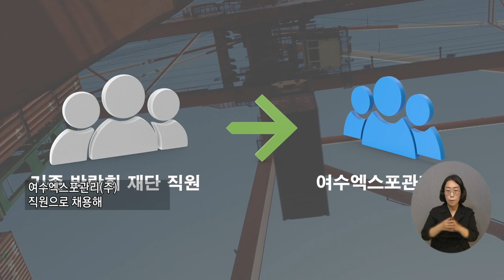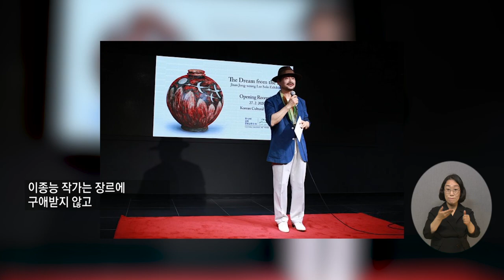복지TV뉴스24 _ 전체영상 / 2023.06.01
1_지역주요) 광주 첨단종합사회복지관, 가정의 달 감사 행사 개최

2_지역주요) 실용위성 탑재한 누리호 3차 발사성공

3_지역주요) 광양매실 첫 출하…작년보다 생산량 30% 감소 예상

4_자역주요) 여수박람회장, 시민을 위한 공간으로 재탄생 예정

5_지역주요) 이종능 도예가 ‘흙과 불의 형상을 담은 도자기’